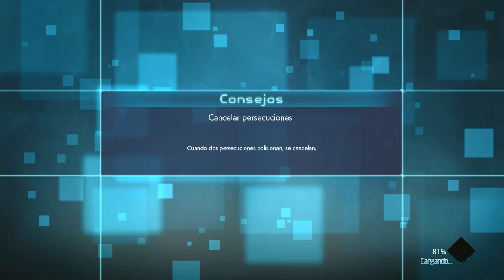JUMP FORCE | ENEMIGO REVELADO #6 EpsilonGamex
Jump Force en Español

EpsilonGames
o EpsilonGamez XD como lo escribas